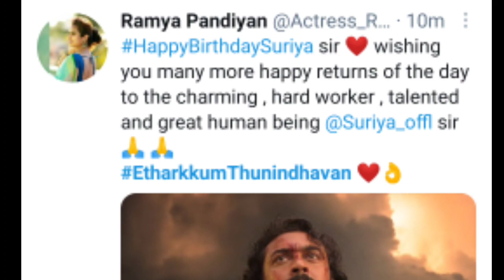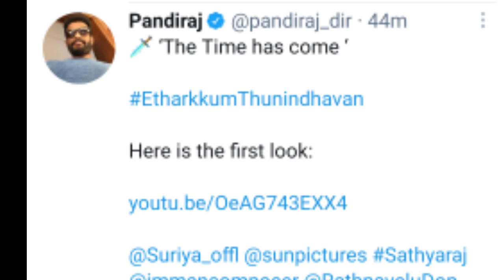Celebrities Reactions for Suriya 40 First Look Poster | Etharkkum Thunindhavan 🔥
Surya 40 Movie First Look is Revealed. Many of the Celebrities Reacted to the First look of Etharkkum Thunindhavan. I shared their Reactions in this video.